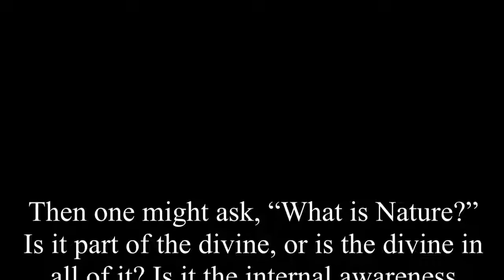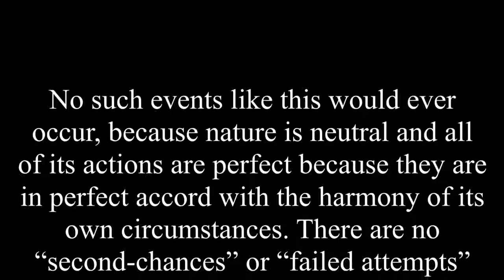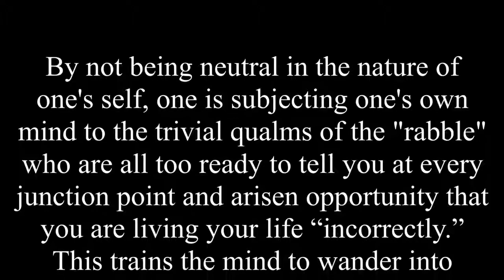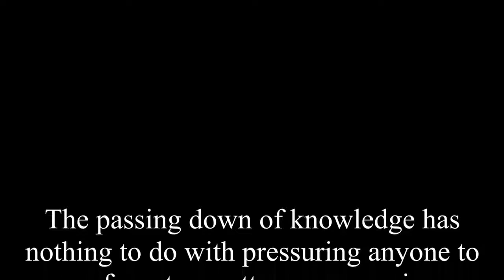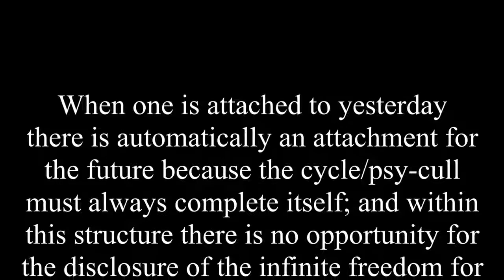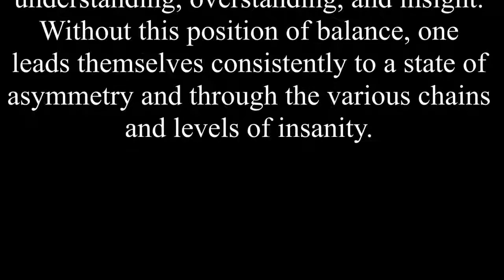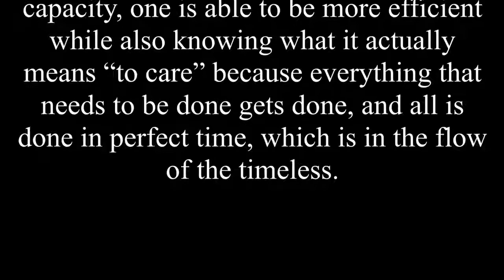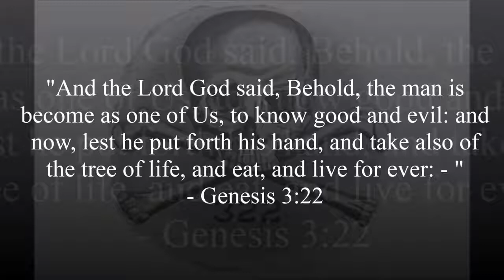Neutrality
Neutrality, paradox, and detachment